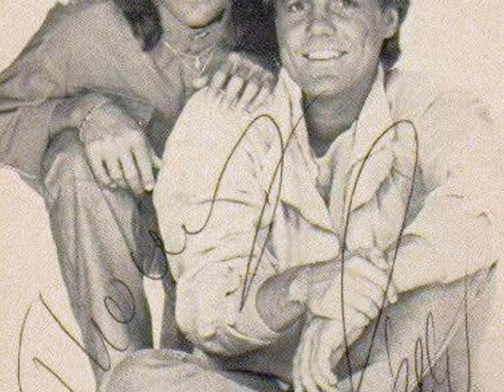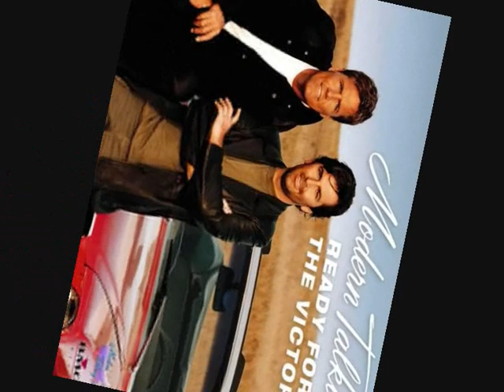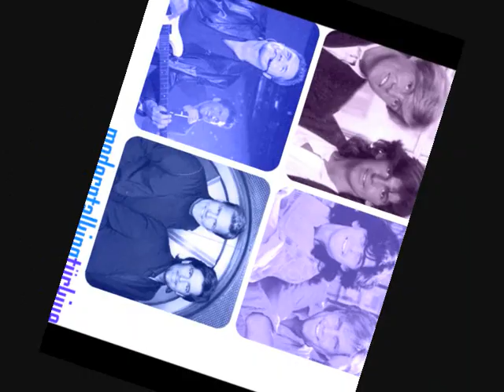Modern Talking - Everybody Needs Somebody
Dieter Bohlen Production - magic music and lyrics by Dieter Bohlen - best of music - the magic hits of studio33!